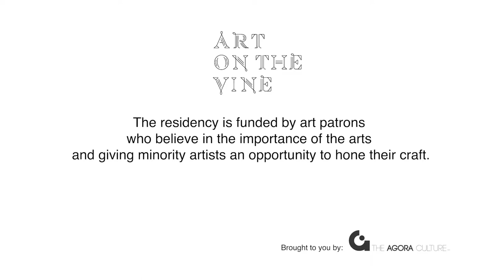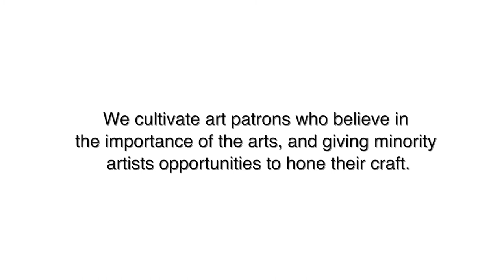Art on the Vine - Artist in Resident Nate Lewis